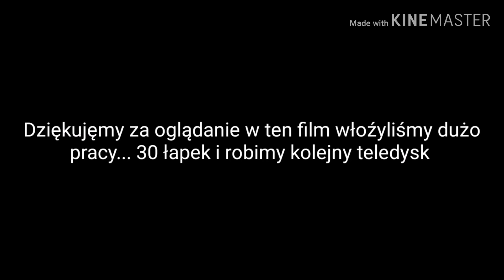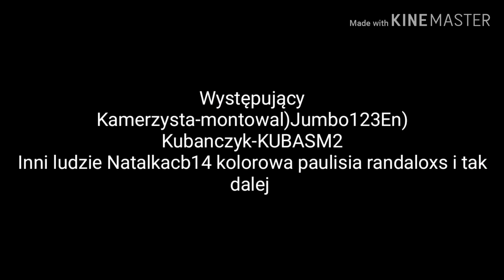Kamerzysta-5 Promili (prod.Kruszwil) ROBLOX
30 LIKE I WBIJA KOLEJNY TELEDYSK - Suka.
Muzyka w filmie- Kamerzysta-5 promili.
Instagram Kanału- LordKruszwil_ROBLOX